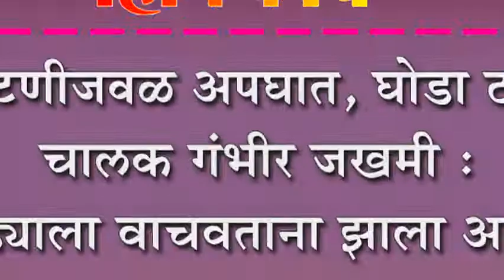हिटणीजवळ अपघात, घोडा ठार, चालक गंभीर जखमी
हिटणीजवळ अपघात, घोडा ठार, चालक गंभीर जखमी : घोड्याला वाचवताना झाला अपघात